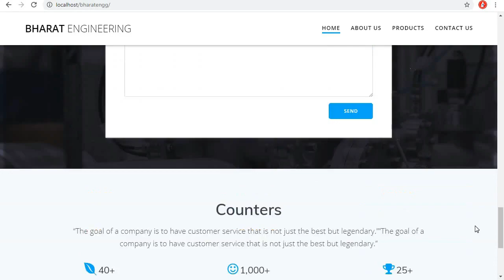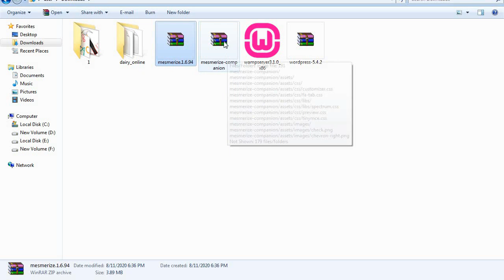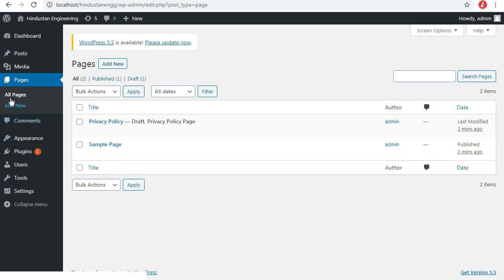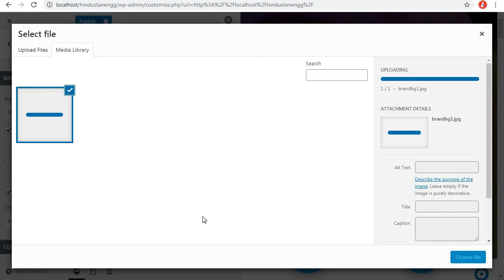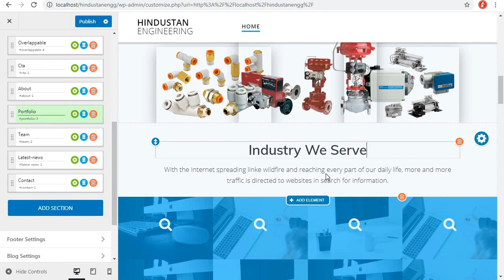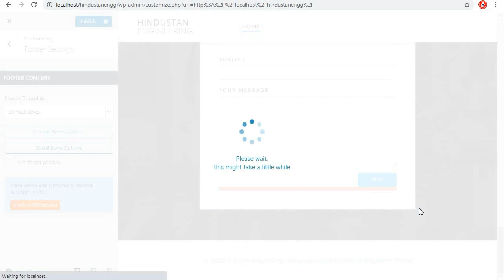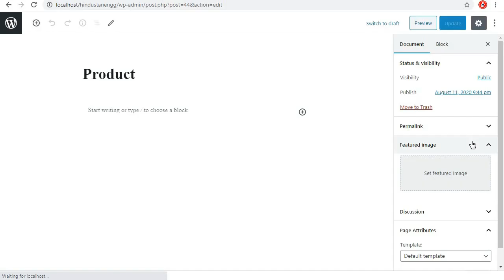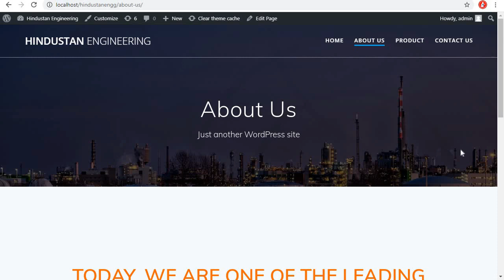How To Create Website For Free in WordPress 2020 | Create Website Using WordPress Mesmerize Theme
How to create website for free using WordPress without any experience in hindi
Step by Step website creation using WordPress in hindi
How to create website using mesmerize theme in WordPress for free
How to use mesmerize companion plugin in wordpress